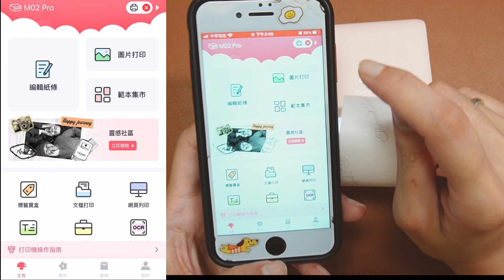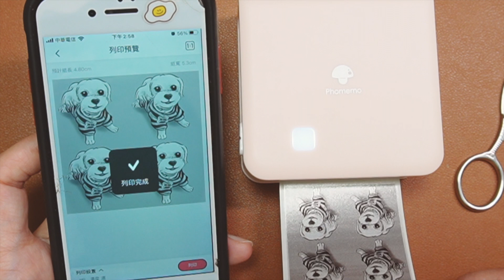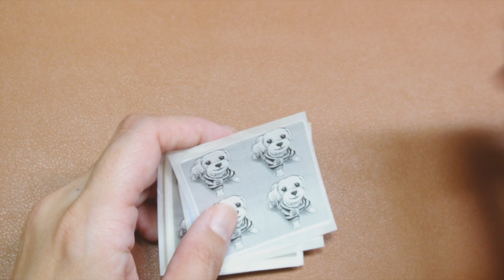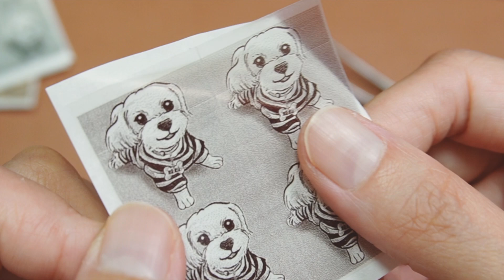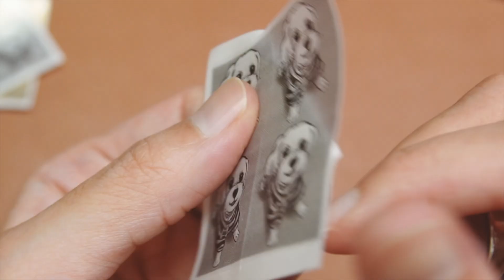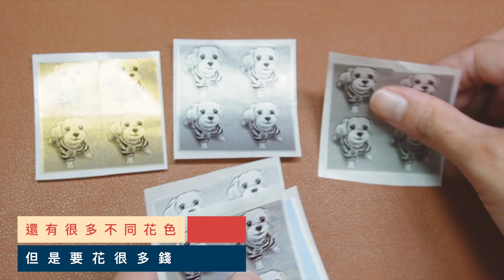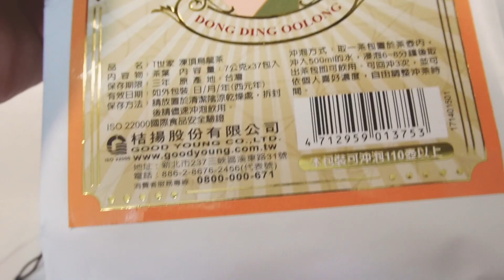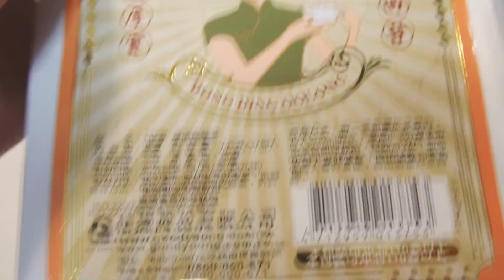🍬糖糖紀念｜Procreate｜DIY｜不同材質熱感應標籤貼紙應用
認識好久的朋友，很久沒有聯絡，
突然間她傳來訊息，
她失去她摯愛的狗狗，非常的傷心，
即便是沒有看到對方，透過文字也感受到她的傷心，
我了解這種失去，但生活還是要繼續，
畫上一個小小紀念圖，
希望她會喜歡，
放下傷痛，開心生活。
話說祂的生日是和我同一天，
當她這麼說的時候總覺得我真不及祂呢。

感應機去年買的，除了原廠的感應紙，
還買了便宜的感應紙，
如果只是暫時的標籤就使用便宜的，
想要長久的就用品質比較好的。